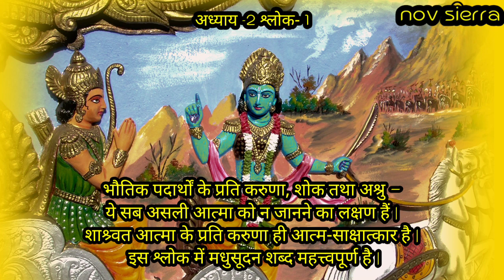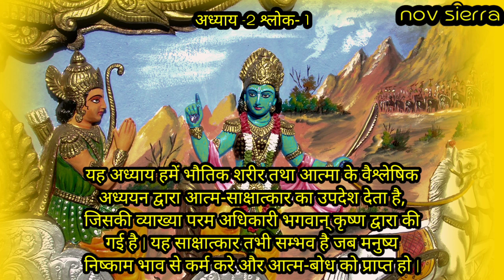श्रीमदभगवतगीता अध्याय -2 श्लोक-1 l Bhagwatgeeta 2.1 l भगवतगीता 2.1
Hare krishna ,,🙏🙏🙏🙏
motivation
जय श्री कृष्णाश्रीमदभगवतगीता
bhagwad geeta

geeta saar